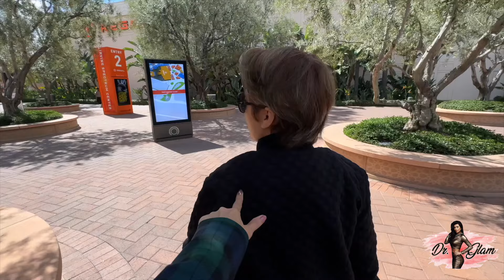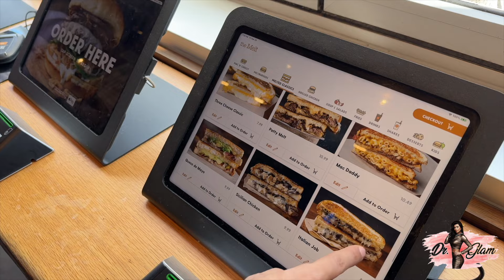What did we do in Irvine Spectrum California? Living My Reality Show Life | Dr. Glam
When my brother and I were teenagers, we used to watch the O.C. series and Laguna Beach reality show. It's kind of amazing to be in the same spots where the reality show was filmed and all that. Today, I will be sharing with you another part of California that I felt I knew before even visiting it. Bezan Berim Glammers !!

Hi, I am Dr. Shideh Nikbin AKA Dr. Glam.

I am Half Filipina/Persian, with a little bit of sense of humor and I love to spread positivity by spreading laughter.

I am an orthodontist ( celebrity dentist ) and one of the owners of Fashion Smile Dental Clinic, together with my Partner Dr. Far Shamsi. We are also founders of Aramesh Wellness Spa and Pizza World. We are not just work and business partners, we are also life partners for 10 years and have been blessed to have the love and support of our family and friends.
Yes I am in a same-sex relationship and my advocacy is LOVE and EQUALITY. I want to Inspire being kind to one another as well as to our mother earth and all living nature.

Love All. Love Wins

Follow Dr. Far